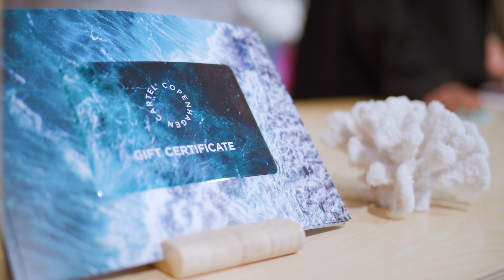Nordic Nine No 3 - Katrine Lee Larsen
Hear the reflections of Founder and CEO of Copenhagen Cartel, Katrine Lee Larsen, on Nordic Nine No 3: You recognise humanity's challenges and have the entrepreneurial knowledge to help resolve them.